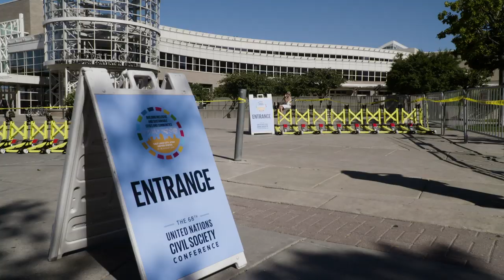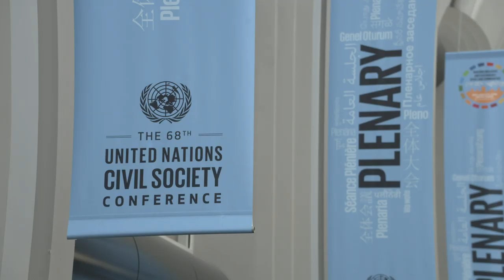Salt Lake City Hosts United Nations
Leaders of The Church of Jesus Christ of Latter-day Saints are hosting events in Salt Lake City this week associated with the 68th United Nations Civil Society Conference. For the next several days, thousands of attendees are in Utah’s capital, the first city in the United States to host the annual event outside of the United Nations’ (U.N.) headquarters in New York City.

Latter-day Saint Charities, the humanitarian arm of the Church, is partnering with Feeding Children Everywhere, American Airlines and JustServe to assemble 375,000 meals for children in need as part of the conference at the Salt Palace Convention Center.